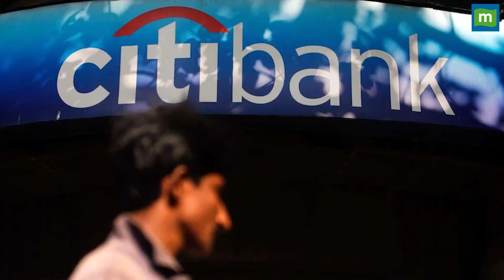Citi-Axis Bank News: City Bank के ग्राहकों के लिए 1 मार्च से सब बदला || City-Axis bank merger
citibank : सिटी बैंक का कंज्यूमर बिजनेस आज से एक्सिस बैंक के पास आ गया है. ऐसे में अगर आपके पास सिटी बैंक का क्रेडिट कार्ड्स, होम लोन, पर्सनल लोन, रिटेल बैंकिंग और इंश्योरेंस है तो आप क्या करेंगे. जानिए इन ग्राहकों के लिए आज से क्या बदलेगा? देखिए वीडियो